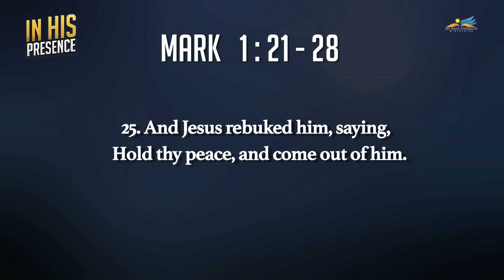IN HIS PRESENCE/BREAKFAST TIME WITH DR.J.SAMUEL SUDHAKAR_FEB 19th 2020